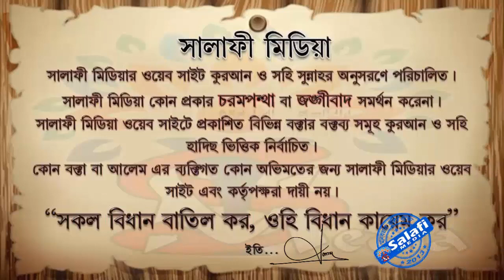অন্যের হক নষ্ট করলে পরিত্রাণের উপায় কি ᴴᴰ┇ শায়েখ মুখলেসুর রহমান মাদানী